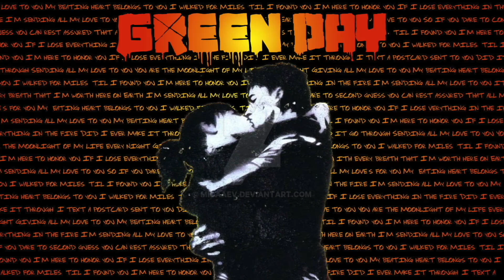Last Night on Earth